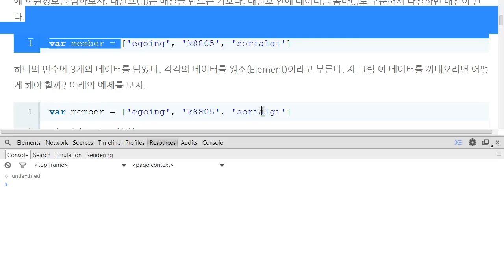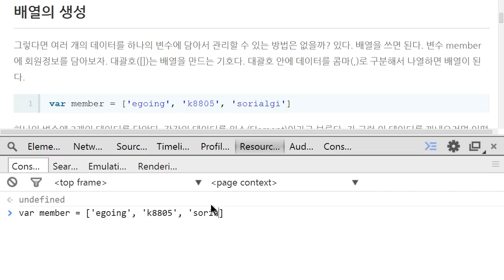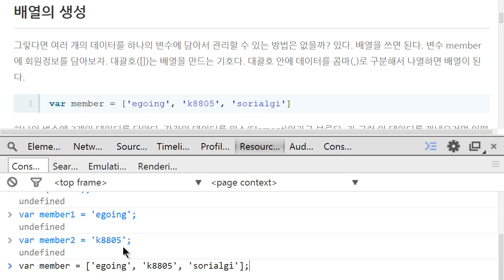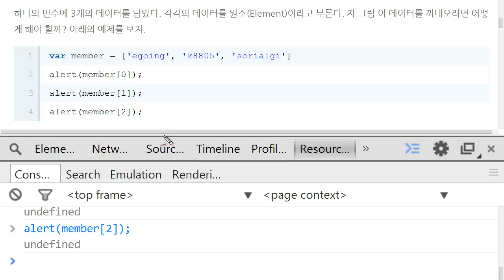JavaScript - 배열 (1/5) : 배열의 문법